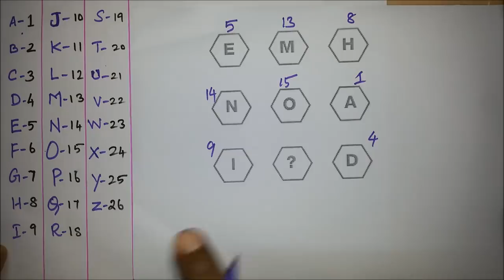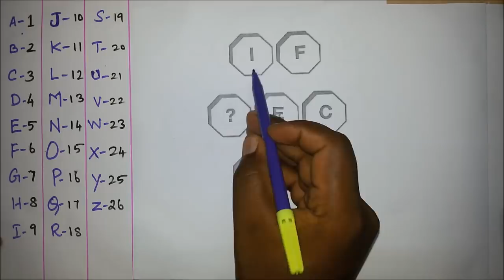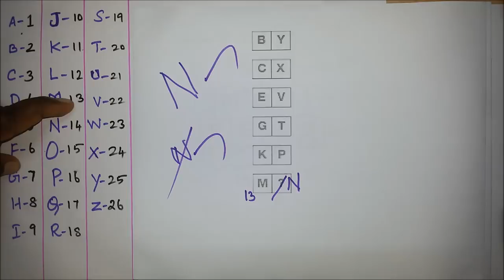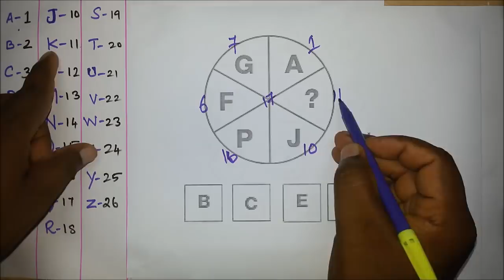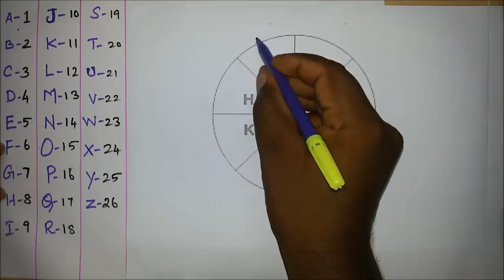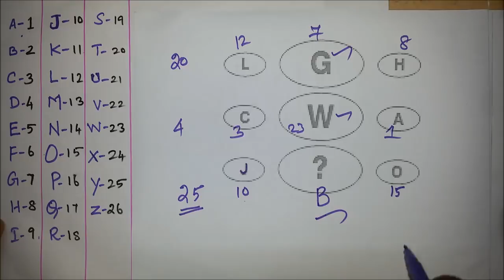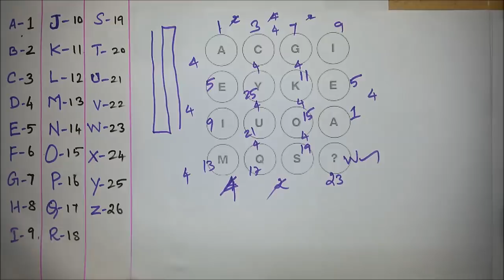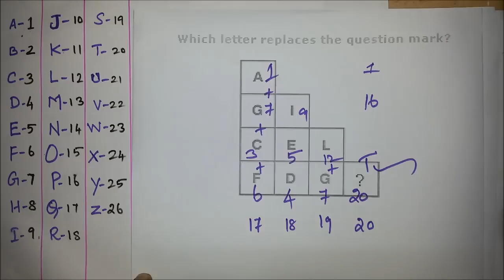TNUSRB | உளவியல் | கேள்விக்குறியை நிரப்பும் எழுத்து | Missing Letter Puzzle | Must Watch | TNPSC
TNUSRB | உளவியல் | Super Tricks to Solve Missing Letter Puzzle | Must Watch | TNPSC | RRB